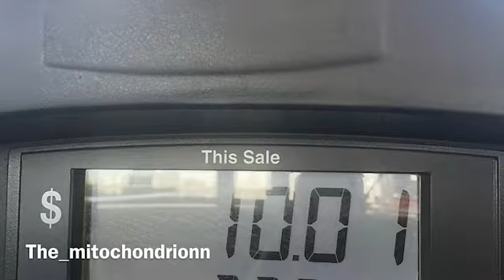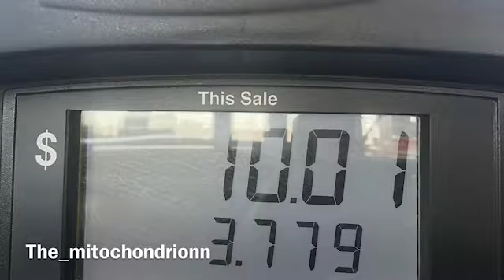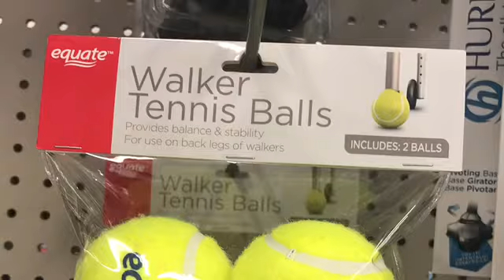Total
Banger for all ages